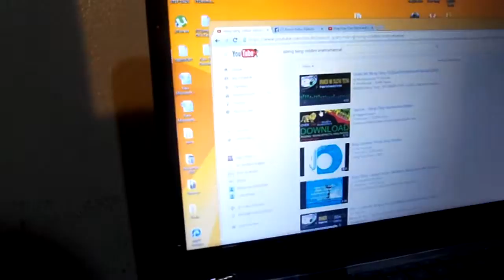Video 31 Twinny Paul and friends